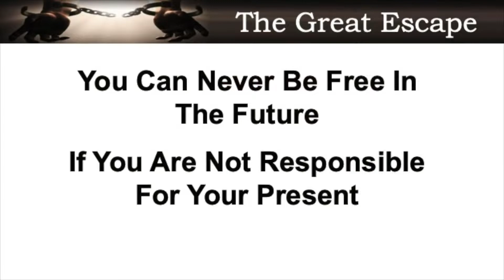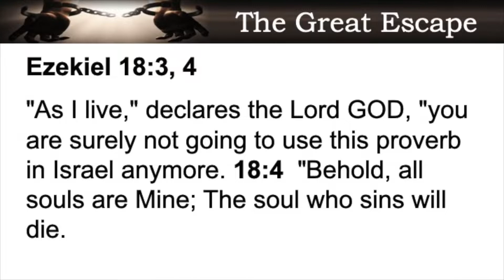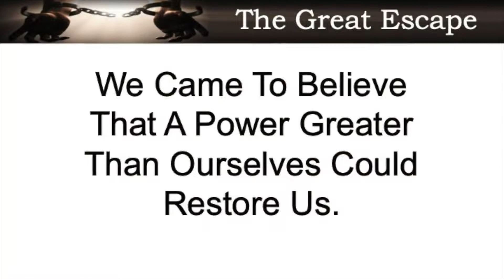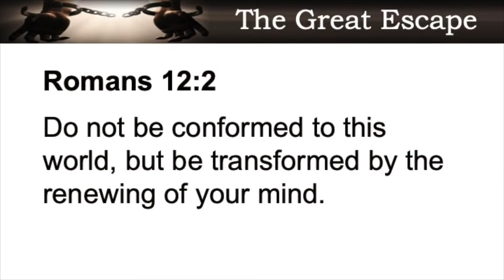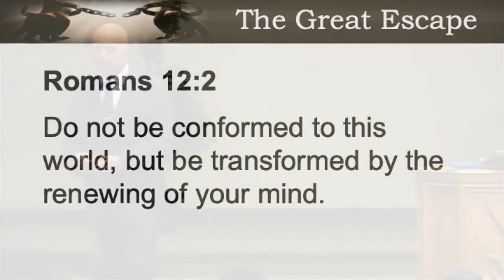The Great Escape -Pastor Bob Winsor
Have you ever been stuck? So much so that no matter how hard you try you felt like you would never break free. Or maybe you've tried to kick a bad habit or break free from some sin only to find that you can't break free. Pastor Bob shares with principles from the Bible that can help set you free in this message entitled: The Great Escape.